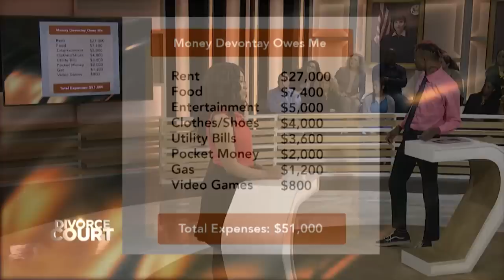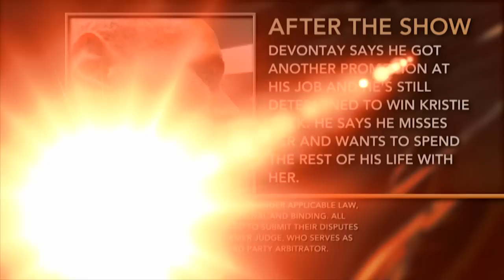Divorce Court: Jemison VS. Daniels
Will the judge encourage these love birds to work it out or go their separate ways?

FOX SOUL is a new live and interactive streaming channel dedicated to the African American viewer. The programs aim to celebrate black culture and deal with real topics that impact the everyday lives of the black community through frank and insightful dialogue with local and national influencers.

Audience participation is central to our mission and we invite our viewers to engage live, through calling-in directly to the shows at 1-866-FOX-SOUL and by interacting with us wherever you watch -- in our apps for iPhone | Android | Apple TV | or on the web at foxsoul.tv.